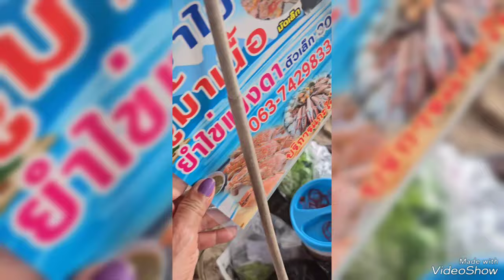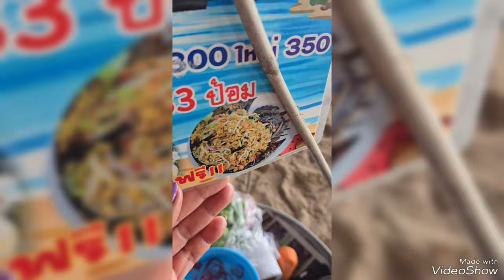นวดคลายเส้นก่อนลงทะเล ส้มตำปูม้า ปูนึ่ง ยำชายชั่วรสเด็ด ริมหาดชะอำ เพชรบุรี